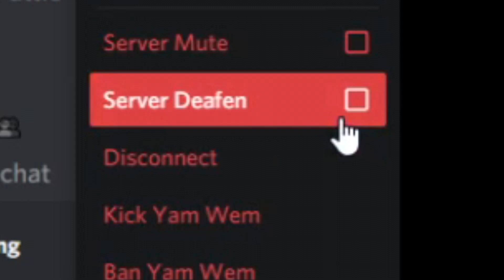The 100 IQ Among Us Detective... (Among Us #3)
The 100 IQ Among Us Detective...